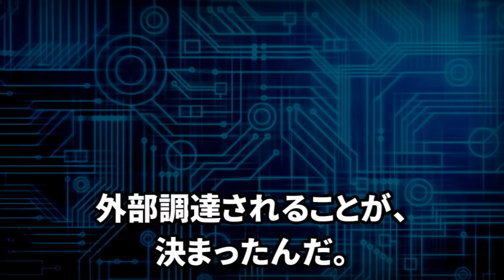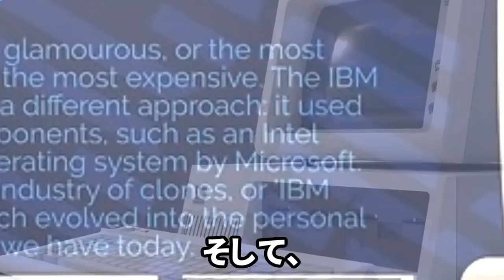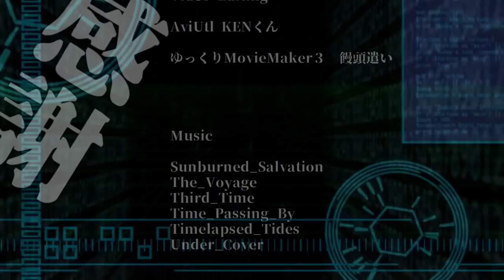【パソコン・IBM】マイクロソフト・インテル帝国の誕生・そして、IBMの失敗②【ゆっくり動画】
世界標準パソコンの誕生
しかし、その後巨人IBMは、パソコン市場での覇権をインテル、マイクロソフトに奪われてしまう。
なぜ、IBMPCをオープンアーキテクチャにしてしまったのか？
IBMPC開発者たちの物語。

・巨人IBMのパソコン開発の物語、パソコン関連の動画